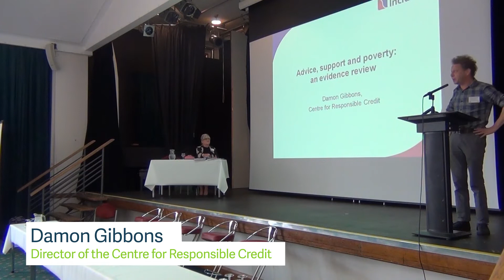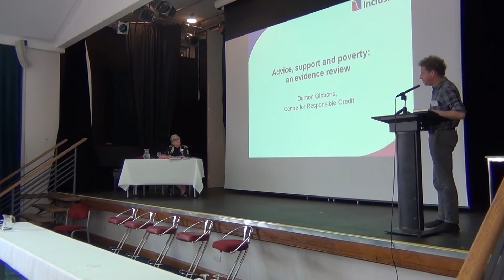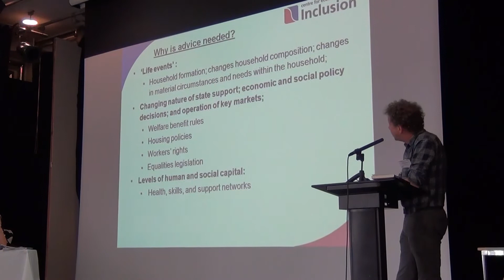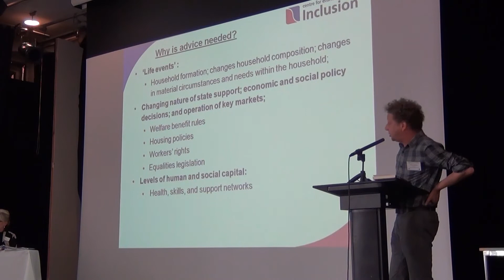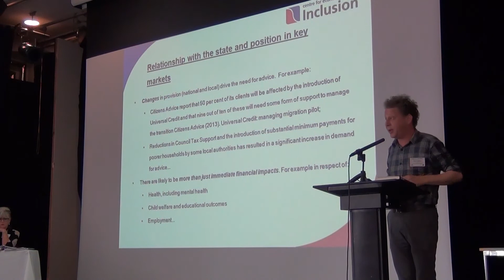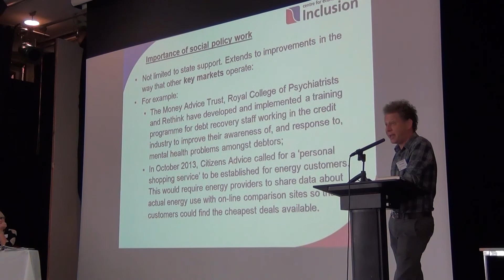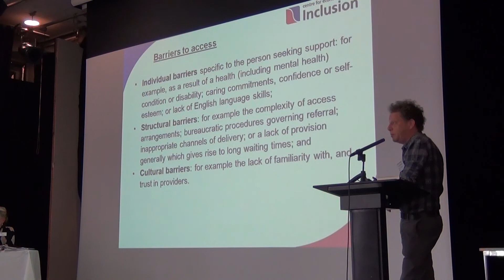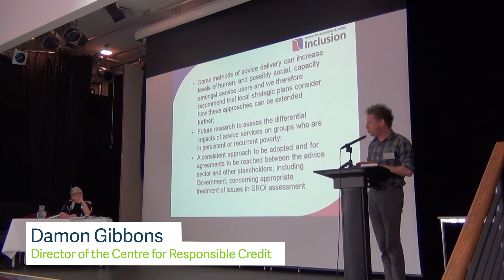Hull CAB 2015 - Advice Forward - Damon Gibbons